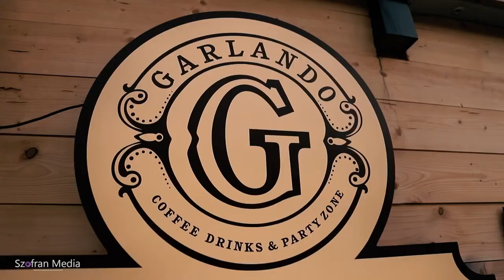Lavinia Jelnean~||Vinu’ și femeia& Mercedes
Din colaj fac parte următoarele melodii:
Vinu’ și femeia-Constantin Ionel Calin
Mercedes- Dorin Covaci

🎹&🎧: Radu Moise
🎷: Flavius Nan
🎻: Iulian Marinescu
🪗:Răzvan Ruszuly
🎥:Gabi Szofran